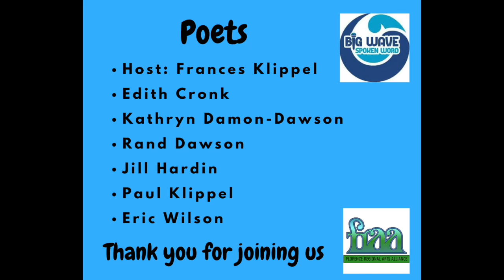Open Mic Poetry 2 April 2021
Big Wave Spoken Word and Florence Regional Arts Alliance present Open Mic Poetry 2 recorded in April 2021 in honor of National Poetry month.